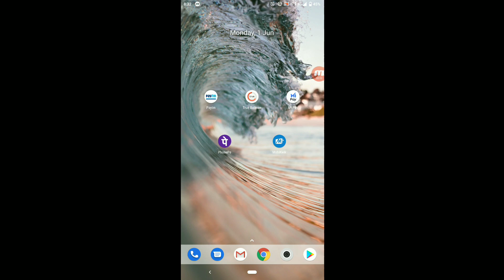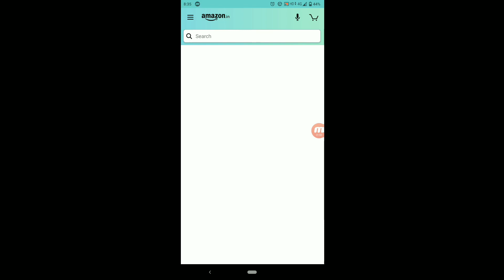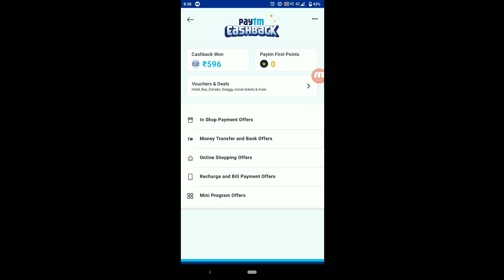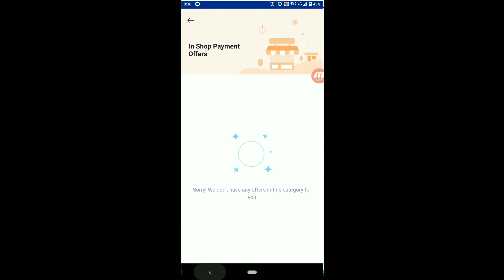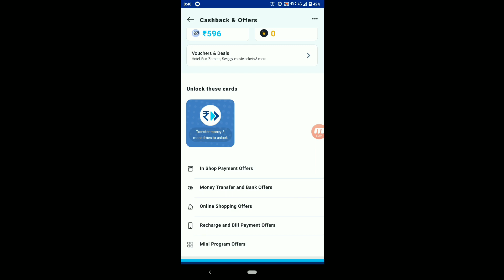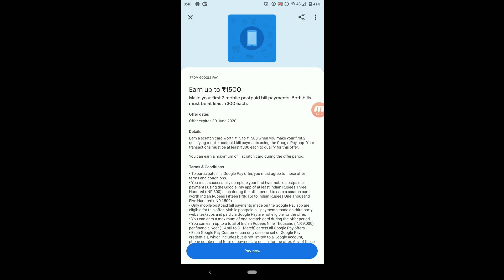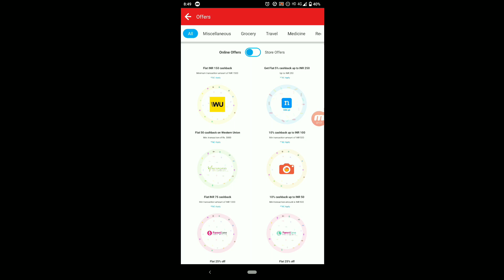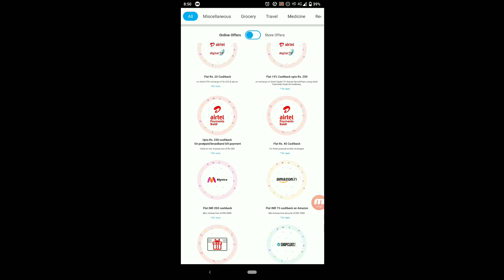Free recharge offer | Upi,Scan & Pay Cashback Amazon send money Jio recharge | Paytm new offers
1.Click on the invite link
2.Download Paytm App